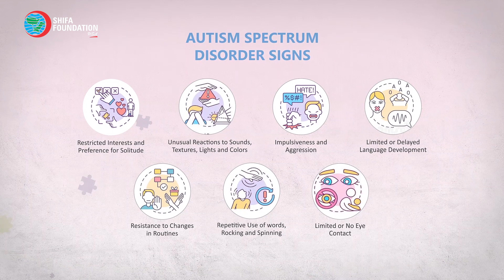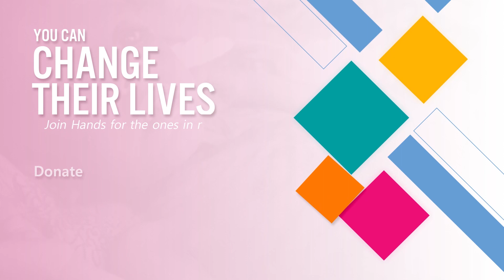Autism Video 2023 HD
Autism is a complex neurodevelopmental condition that affects social interaction, communication skills, and behavior. People with autism often have unique strengths and challenges that can vary widely from person to person. However, despite the growing number of individuals diagnosed with ASD, there is still a lack of awareness and understanding about the condition in many communities.